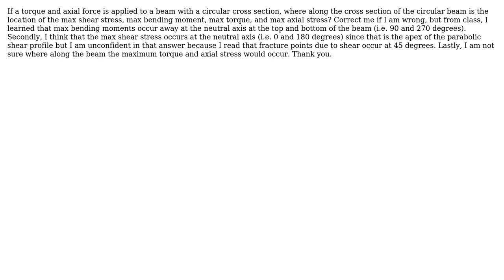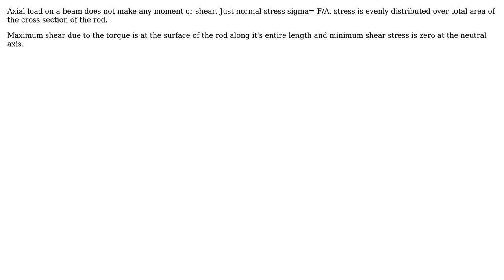Engineering: Locations of max stresses in a circular beam?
With thanks & praise to God, and with thanks to the many people who have made this project possible! You are responsible for your own actions.